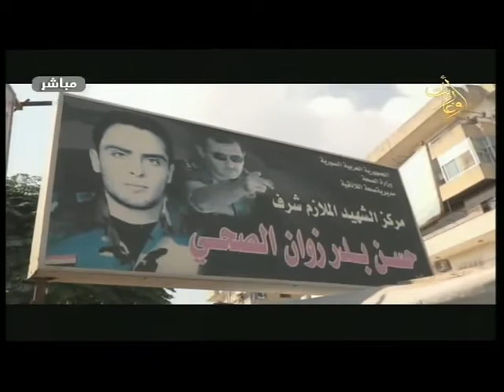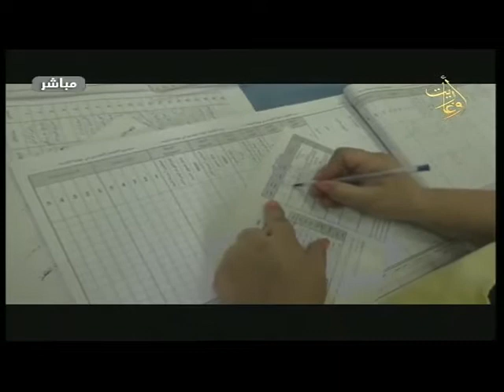عالمنا هذا الصباح |14.10.2020 |حملة التلقيح ضد شلل الاطفال -سعاد نزهة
اعداد : فداء عيسى
تقديم : فاتن احمد
الضيوف : الدكتورة سعاد نزهةرئيسة برنامج اللقاح في مديرية صحة اللاذقية
للحديث عن حملة التلقيح ضد شلل الاطفال
اخراج : نبيل سلمان
قناة اوغاريت